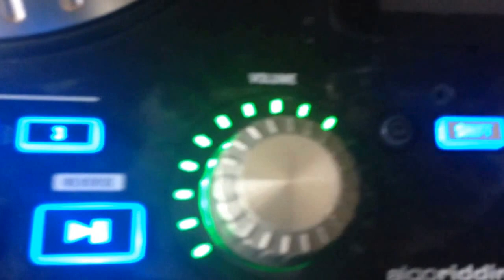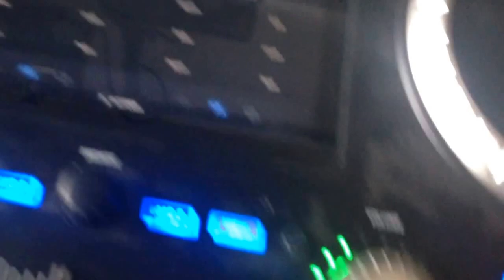QUE MIXING - War Remix - Twenty9 - 2014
let loose
War Remix
Twenty9